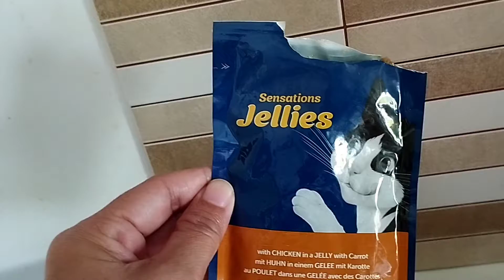PINAY CATs NANNY in ROMANIA